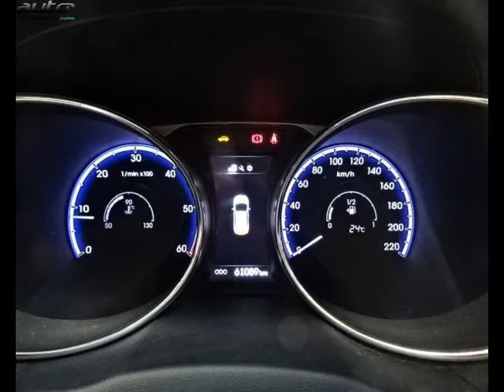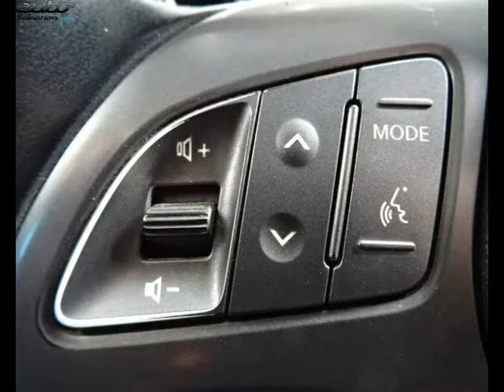Hyundai ix35 occasion visible à Labège présentée par Vpn toulouse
Cette Hyundai ix35 occasion disponible à Labège dans le 31 est mise en vente par Vpn toulouse - 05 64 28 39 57 - tous les détails sont